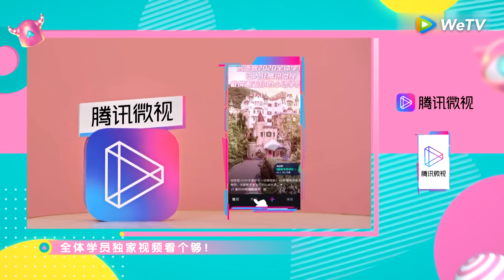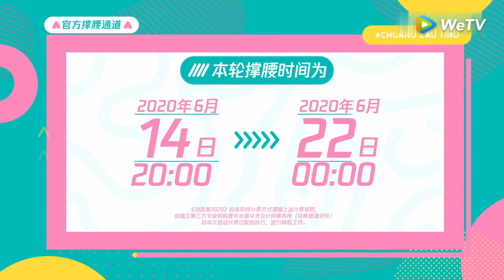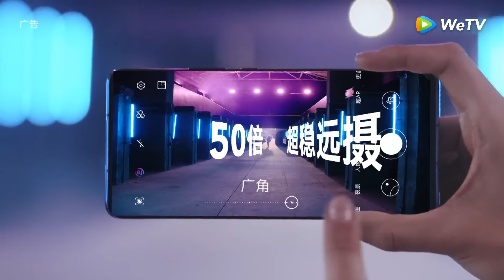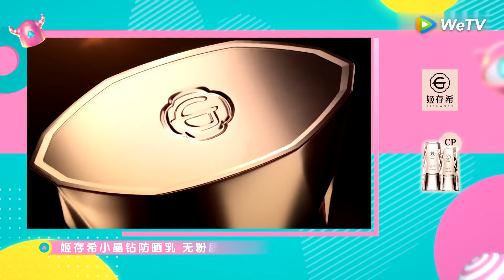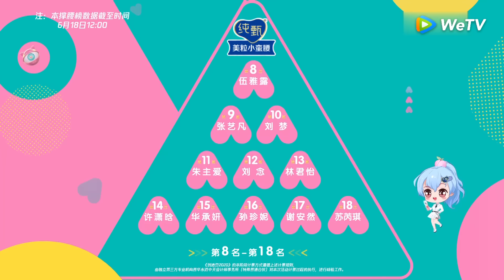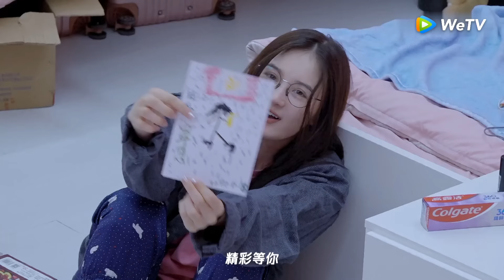[创造营2020 CHUANG 2020] EP08 Part II | Seniors show up in the stage performance! 学长空降公演，合作舞台嗨翻全场！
《创造营2020 CHUANG2020》是由腾讯视频出品的能量女团成长综艺，致力于充分展现女孩们自信勇敢、拼搏向上的元气能量和青春态度。节目将召集百余位学员，通过任务、训练、考核，让她们在五位明星教练的带领和引导下成长进步，最终成团。

✌🏼Update Every Sun-Mon at 8AM(GMT+8) 每周日/一早上8点更新